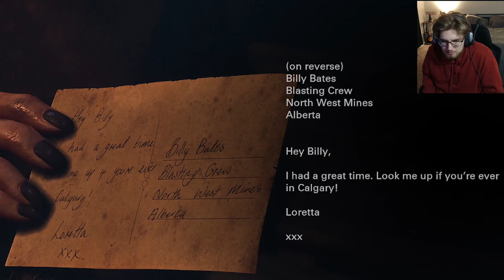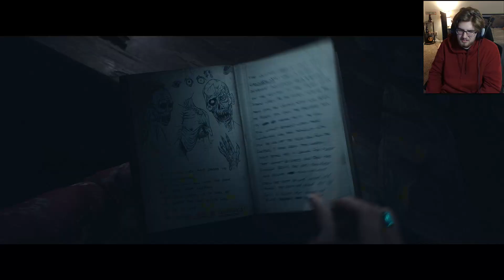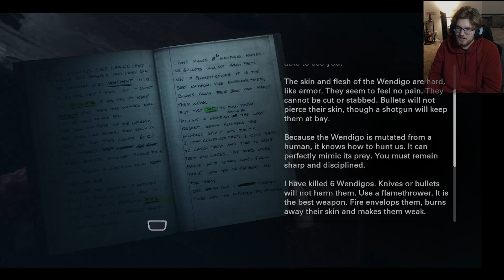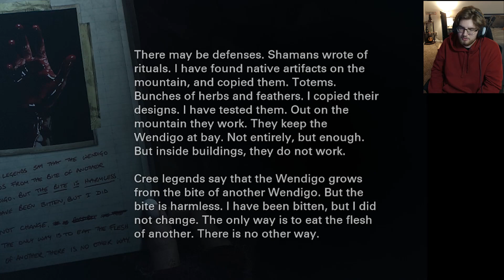THE WENDIGOS PULLED UP AND STARTED SQUABBLING | UNTIL DAWN REMASTERED PART 7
Part 7 of Until Dawn! We finally get to see what we’re really up here fighting…

Comment What Games You Want To See Me Play!